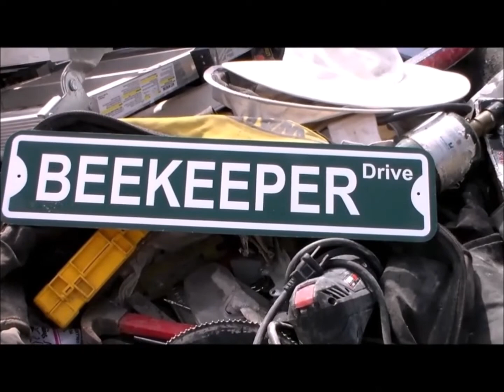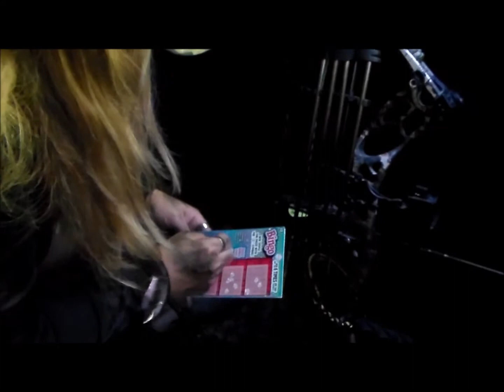Opening day HUNT in Kentucky ARCHERY SEASON with Tina.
OPENING DAY HUNT WITH TINA was a little slow but time well spent together in the outdoors!